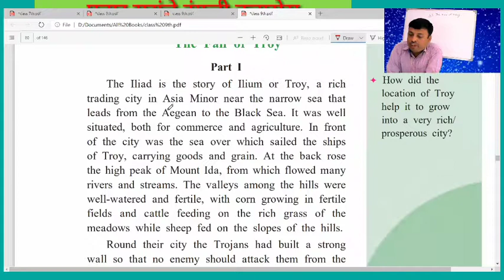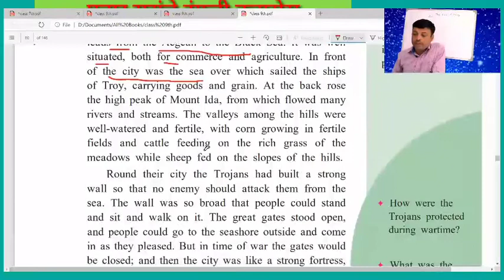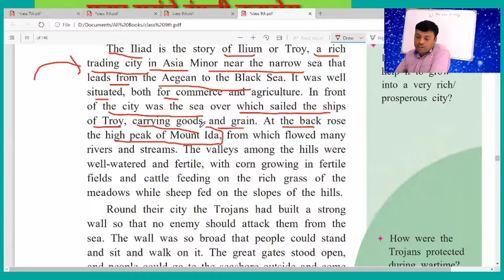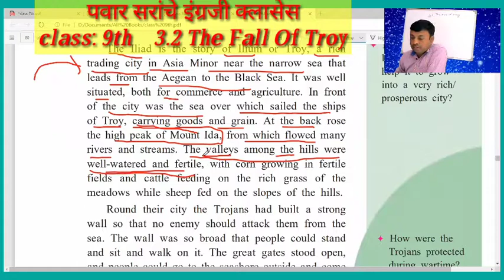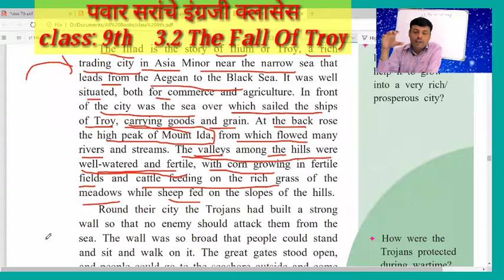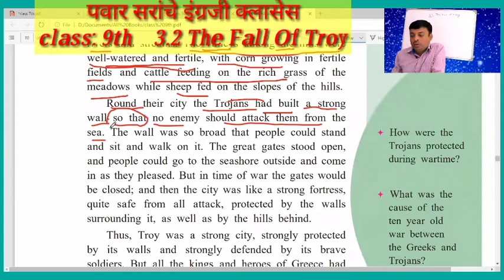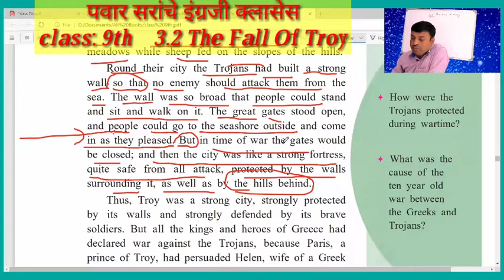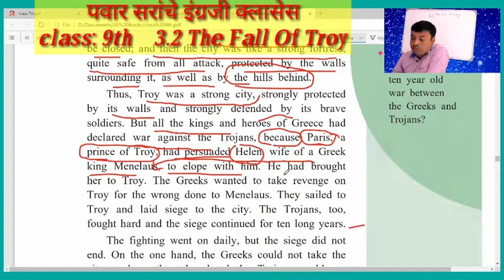December 5, 2020